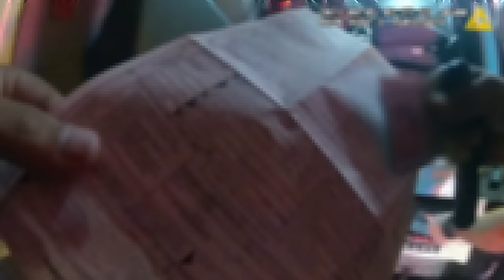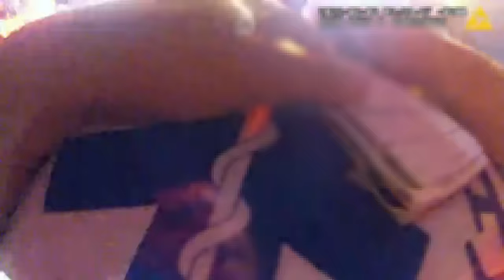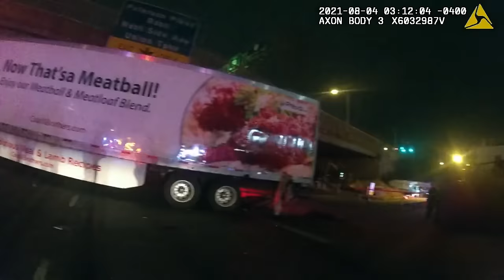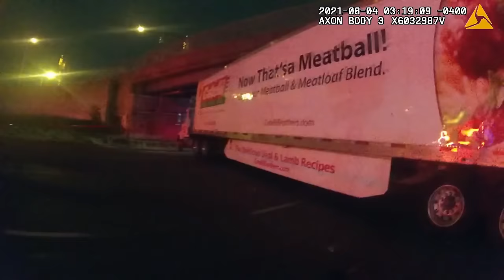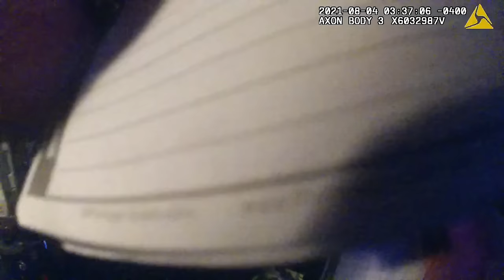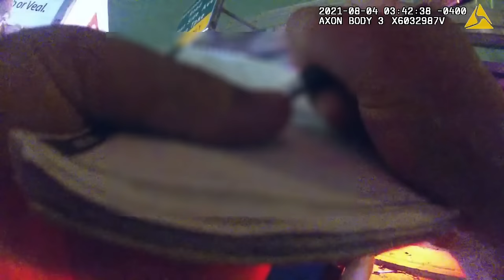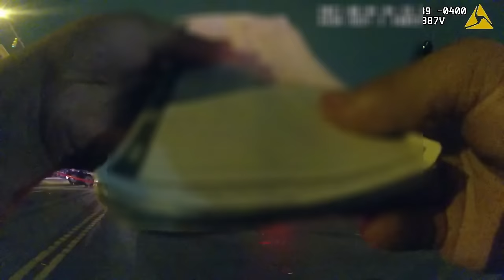Officer Pulls Over Couple Minutes before Fatal Crash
Around 1:49 AM on August 4, 2021, Officer Jon Nunez with the North Bergen Police Department stopped a 2022 Kia Stinger at 61st Street and Kennedy Boulevard for excessive speeding and reckless driving. He made contact with driver and his passenger, who were identified as 24-year-old Luis Fernando Cevallos and 27-year-old Alexis Rodriguez. Alexis told the officer that they were on their first date, and she blamed herself for his reckless driving because she was in a rush to get home. Officer Nunez reassured Alexis that it was not her fault and issued Luis 3 citations for reckless driving, failure to observe a flashing traffic signal, and violation of restrictions on a provisional license. Before letting him drive away, Officer Nunez reminded Luis to drive responsibly to avoid a fatal accident. The traffic stop was cleared around 2:02 AM.

Around 2:13 AM, Officer Jessica Toro transmitted over the police radio a motor vehicle accident involving a tractor trailer on Route 1-9 and 36th Street, and Officer Nunez (the same officer) responded. As he approached the scene of the accident, he observed the same vehicle that he had just stopped a few minutes earlier. The occupants of the Kia Stinger appeared lifeless and he immediately called for a crash team to investigate a fatal accident. While it was apparent that the driver was Luis Fernando Cevallos, Officer Kevin Rodriguez looked through Alexis Rodriguez’s purse to determine her identity because Officer Nunez had not asked Alexis for her identification during the traffic stop.

Sergeant Schubert, Sergeant Yousef, Officer Rodriguez, Officer Perez, Officer Vitali, and Officer Sloan arrived on scene shortly afterwards. ALS Unit 476 and North Bergen EMS South also arrived on scene. Both the driver and occupant of the vehicle were pronounced deceased on scene by a doctor at 2:26 AM. After they were pronounced deceased, Sergeant Tattoli contacted both the North Arlington Police and the Bergenfield Police to make Next of Kin notifications.

As Officer Nunez proceeded to collect documentation from the truck driver and get his account of what happened, he told Officer Nunez that he was backing into 36th Street to make a delivery at the loading dock of Pat LaFrieda Meat Purveyors. As he was backing in, the Kia Stinger which was traveling southbound struck his tractor trailer at an excessive rate of speed. Officer Vitali eventually transported the truck driver to police headquarters so he could provide them with a voluntary statement.

Sergeant Tattoli informed the Hudson County Medical Examiner’s Office about the fatal accident. Around 2:45 AM, Detective Mena arrived along with Officer Suarez to conduct their investigation. Sergeant Ragland from the Hudson County Prosecutors Collision Unit arrived on scene at 3:37 AM. An investigator from the Medical Examiner’s Office arrived at 5:35 AM and they removed both the remains at 6:10 AM. The Kia Stinger was towed from the scene at 6:30 AM and the roadway was back in service by 6:45 AM.

At 1:00 PM, Detective Mena returned to Tumino’s Towing with Secaucus Police Lieutenant Martin Moreda, a member of the Hudson County Regional Crash Team. They removed the EDR (event data recorder) from the Kia Stinger and Lieutenant Moreda had the information downloaded. By 7:00 PM, Lieutenant Moreda determined that 5 seconds prior to impact, the Kia Stinger was traveling at 124 MPH (181.784 feet per second). At the moment of impact, the Kia Stinger was traveling at 68 MPH (99.688 feet per second). On August 24, 2021, Detective Mena concluded his investigation and determined that if the driver had been driving at the posted speed limit instead of 124 MPH, this fatal accident would not have happened.